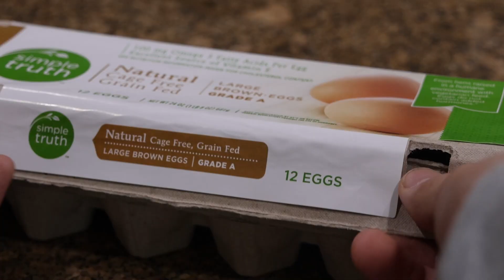EGGS: A Short Film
This is a short film I shot and edited all by myself on day 12 of 30 for making a short film a day. This short film is about me making a plate of eggs for breakfast. Thanks!